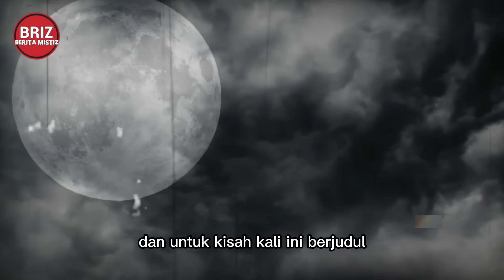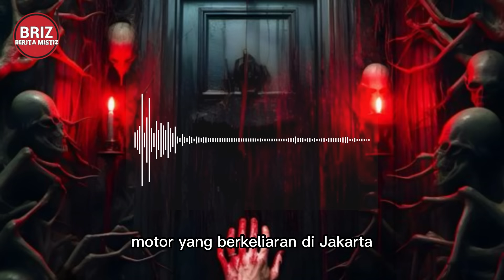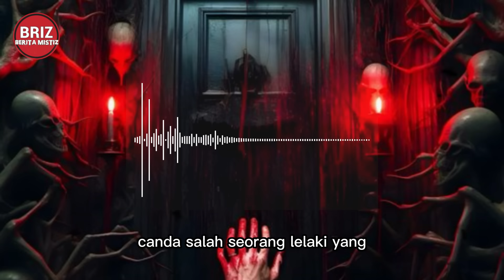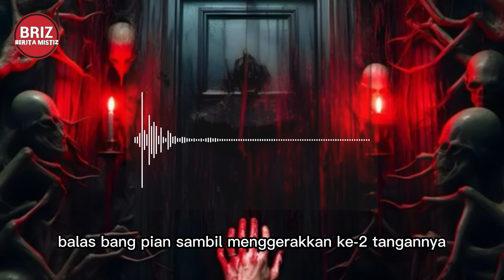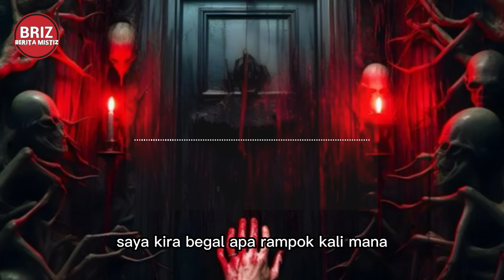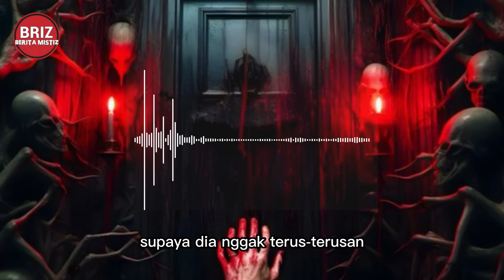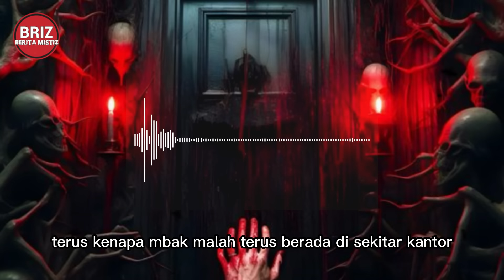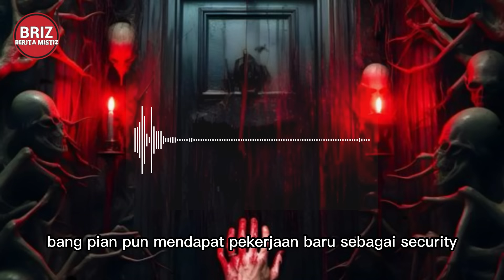TEROR ARWAH PENASARAN KORBAN TABRAK LARI